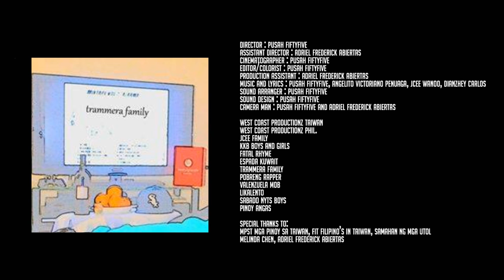West Coast Productionz - Tropa Ft. Dianzhey Carlos (Official Music Video)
West Coast  Productionz Newest Music Video 2015
Check us on Spotify!